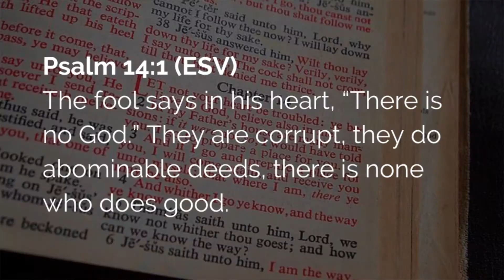Never Read a Bible Verse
People can get into all sorts of trouble if they only read a Bible verse. Why? It's because you can make a Bible verse say anything you want it to. There are countless examples of Bible verses being taken out of context. The solution to this problem is to read every Bible verse in its proper context: the paragraph it's in, the chapter it's in, and the book of the Bible it's in. When you do that, you will have a much better chance of interpreting the Bible correctly.